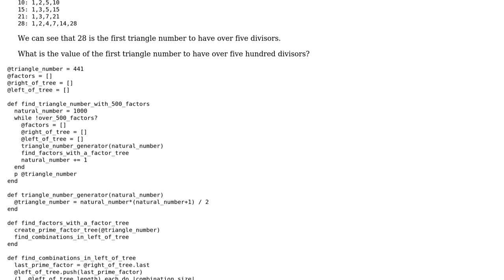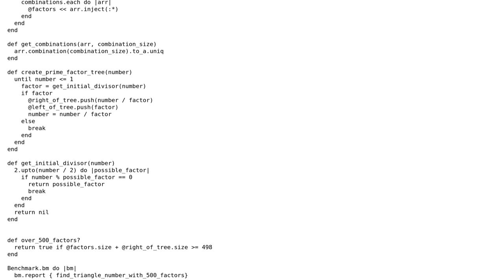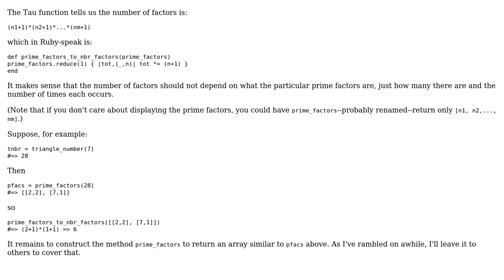Code Review: Project Euler problem 12 in Ruby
With thanks & praise to God, and with thanks to the many people who have made this project possible! | Content (except music & images) licensed under CC BY-SA | Music | Images & others | With thanks to user Charles user Cary Swoveland user 200_success and the Stack Exchange Network Trademarks are property of their respective owners. You are responsible for your own actions.